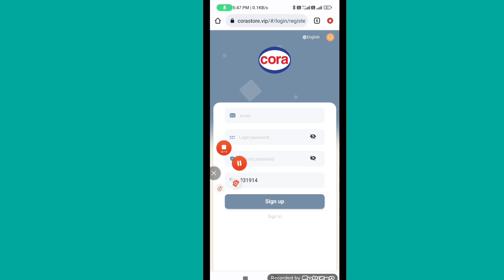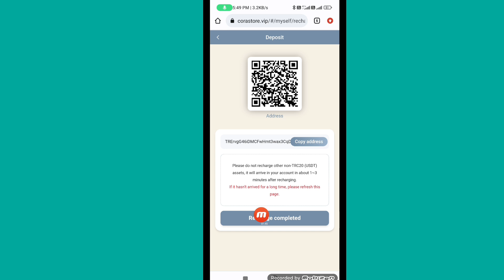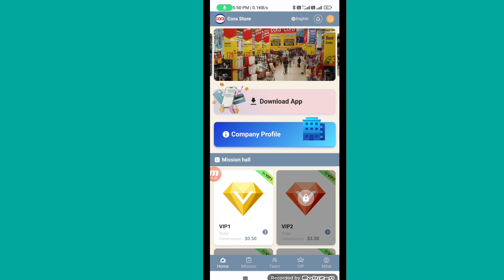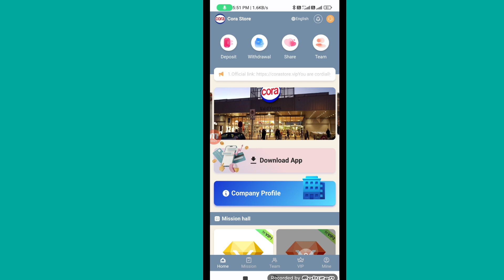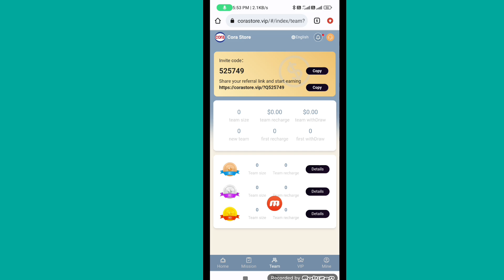NEW TRX MINING SITE TODAY NEW USDT MINING WEBSITE TODAY NEW USDT MINING WEBSITE TODAY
You are cordially invited to join the Cora Store and get involved!

trx
usdt
usdt trx
usdt mining
tron trx
trx usdt
2023 best earning site
new trx
trx usdt tron
usdt site
usd mining site
trx mining
mining site
tovid.io
uss
usd
trx usdt tron web site today
tron
usdt
tovid.io
new trx mining site